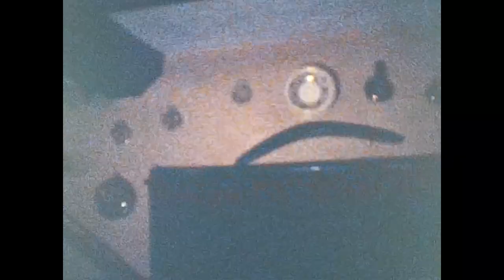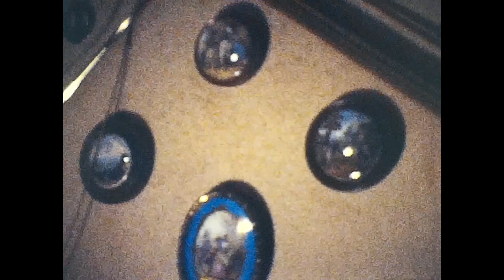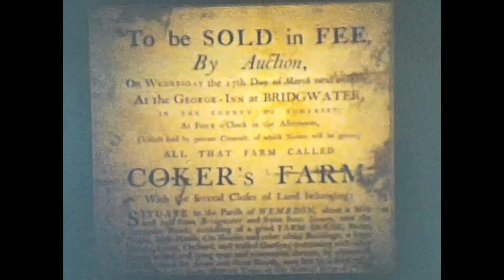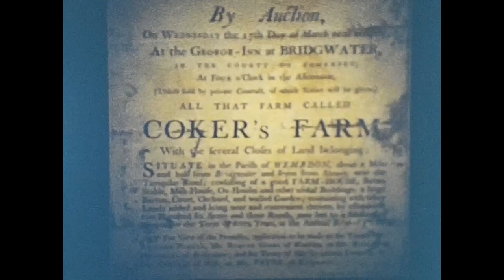Jack Chappell's Collection C.1973 - from Reel L5